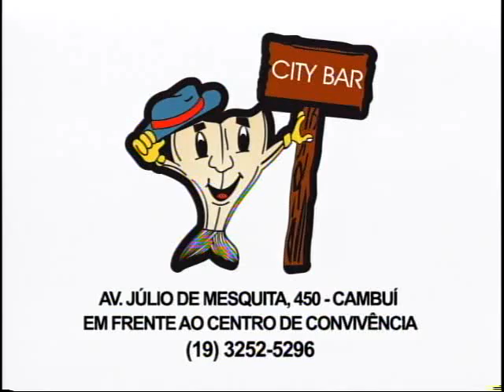Jogo Aberto Regional Campinas 04 12 2012 - bloco 02